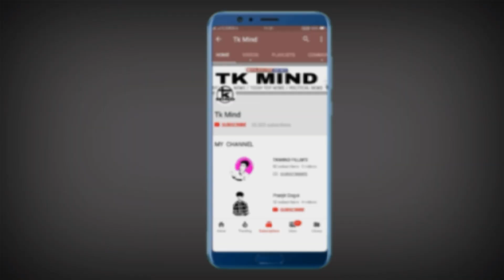চৰকাৰি চাকৰীয়াল সকলৰ বাবে সু খৱৰ_#213 | Tkmind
যিমানবোৰ চৰকাৰি চাকৰীয়াল আছে সকলোৰে বাবে সু খৱৰ | 2019 চনত চৰকাৰি চাকৰীয়াল সকলৰ বাবে চৰকাৰে আনিছে কিছুমান সুন্দৰ নিয়ম যিবেৰে সকলেৰে মন আনন্দিত কৰিব |

Tkmind8812